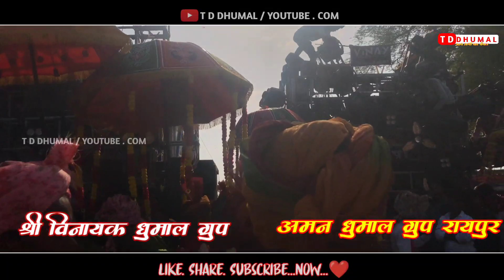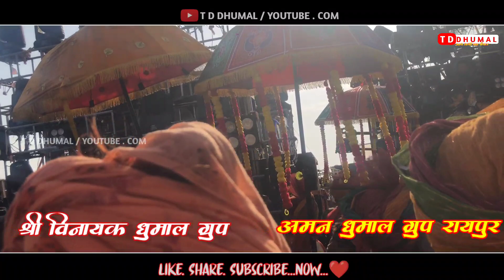पैरीनाला उर्स राजनांदगांव 2023 | टक्कर फुल टक्कर | श्री विनायक धुमाल ग्रुप VS अमन धुमाल ग्रुप रायपुर